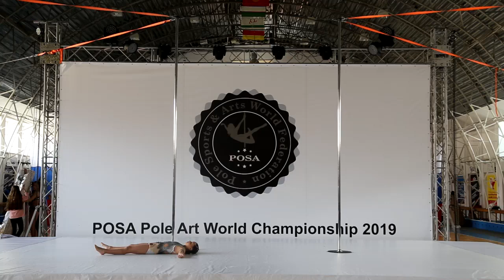PPAWC2019 - Chantepy Marie (FRA) - JA